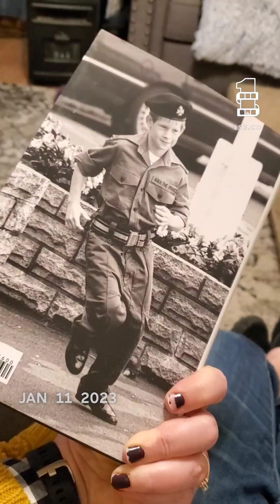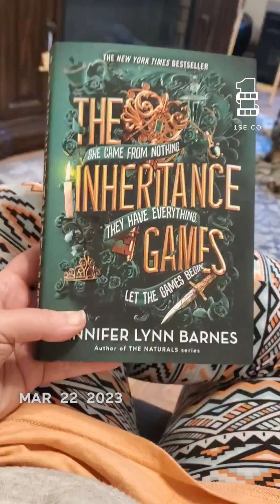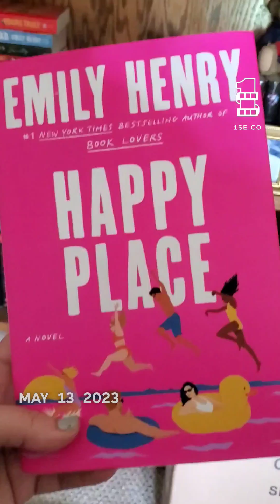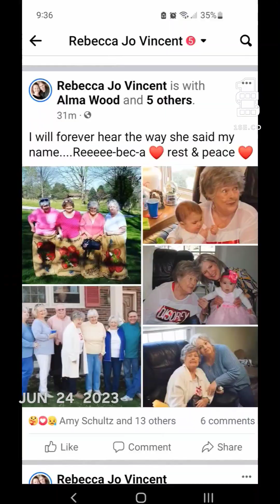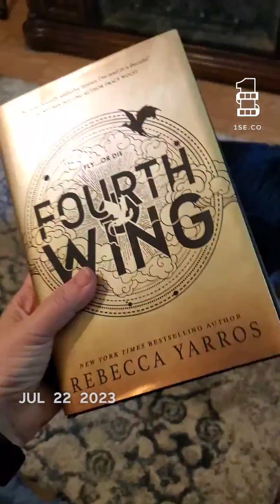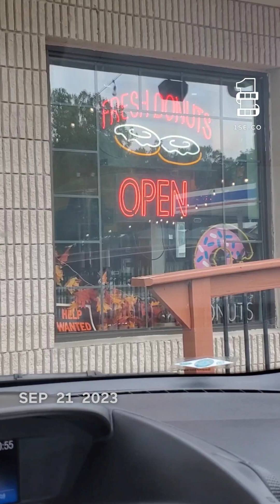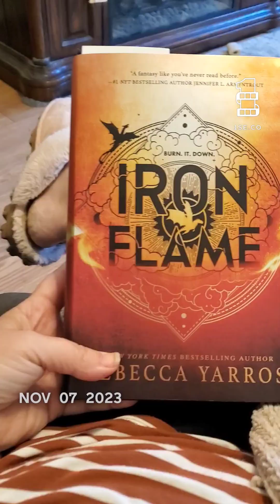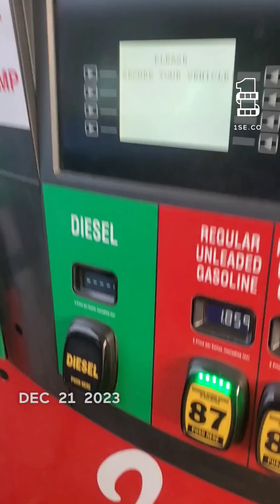2023.... a year in seconds